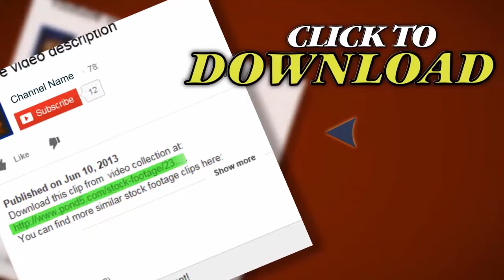African Business Men Greet Close. Stock Footage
Thank you for visiting our page African Business Men Greet Close. Stock Footage"